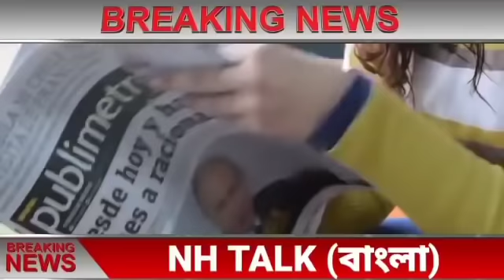আজকের সেরা ১০ টি বাছাই করা বড়ো খবর||তাজা খবর||WB Weather Report Today|| Jio Latest Offers Today